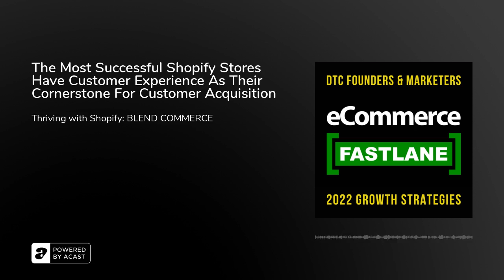The Most Successful Shopify Stores Have Customer Experience As Their Cornerstone For Customer Acq...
In today’s Shopify eCommerce podcast, my guest is Adam Pearce the Co-founder &amp; CEO of Blend Commerce.&nbsp;They’re an on-demand digital team focused on helping Shopify brands to grow and scale.They have experts in many areas that a DTC Shopify brand needs including CX Designers, Front &amp; Backend Developers, Conversion Rate Consultants, Growth Marketers, and Strategy Consultants.They offer a Shopify business the right amount of capacity not only to maintain an ecommerce store but to also improve the business outcomes month-over-month. Let’s learn more about how Blend Commerce has created a paradigm shift in the traditional agency model through customer experience.